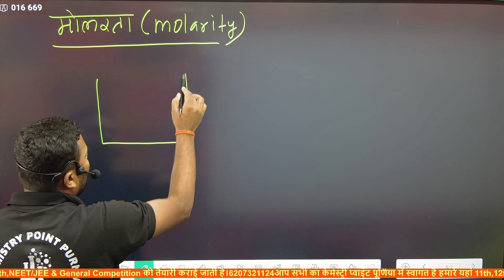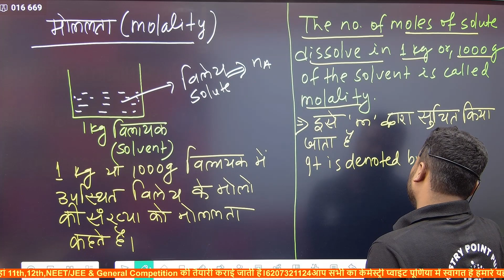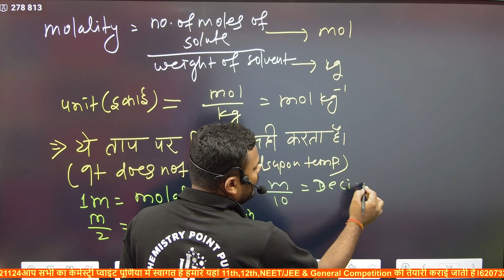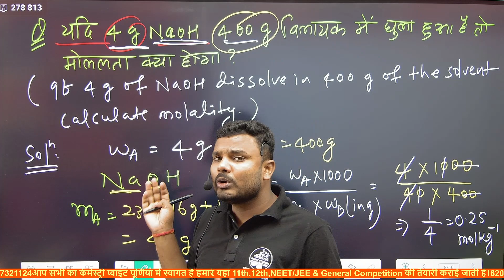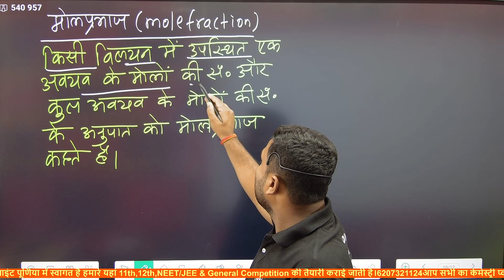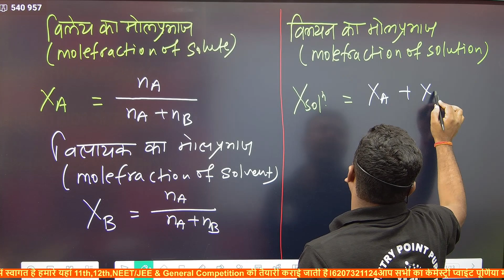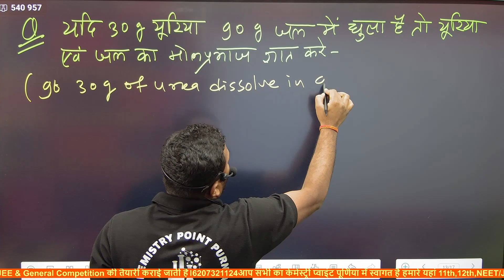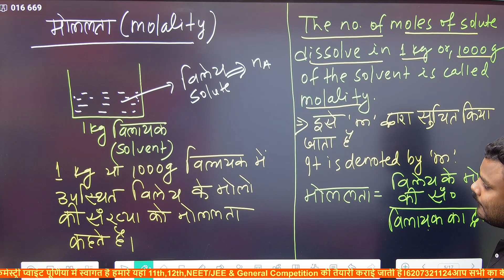L- 9 Chapter-Mole Concept ।Solution। विलयन Chemistry Class 11th।BSEB/CBSE।New